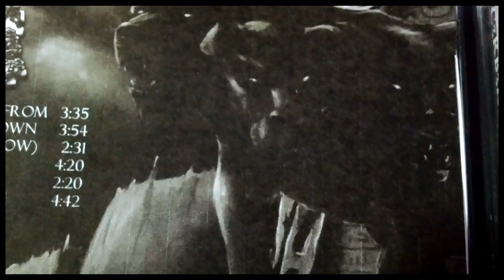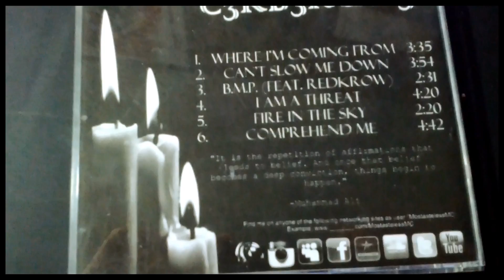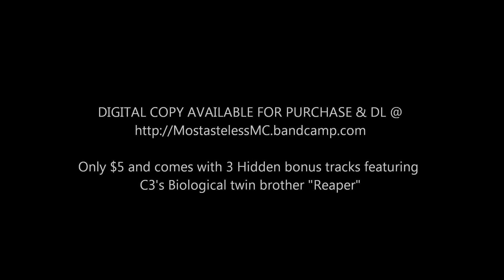PROVING GROUND by C3RB3RUS-3 ALBUM PREVIEW (HOT NEW UNDERGROUND RAP)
C3RB3RUS-3 : PROVING GROUND

ALBUM COMES WITH 6 LISTED TRACKS AND 3 BONUS TRACKS --
JUGGALO EMCEE FROM TORONTO ONTARIO CANADA PRESENTING YOU A KILLER FIX OF FLAVOR.

PROVING GROUND - Is the first official EP album release by underground lyricist C3RB3RUS-3.

Delivering everything from in depth and personal story telling tracks like Comprehend Me to the upbeat and in your face jams like I am a Threat... PROVING GROUND is the full package.

GET YOUR DIGITAL COPY TODAY AND BE ENTERED TO WIN AN ULTRA RARE BLACK AND WHITE PRINT LIMITED TO 5 COPIES.. ONLY 10 PEOPLE ON THE PLANET WILL HAVE THE BLACK AND WHITE EDITIONS AND C3RB3RUS-3 IS ONE OF THEM.